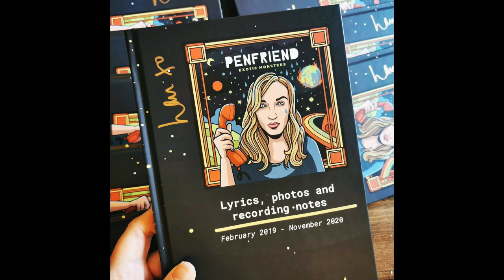We're so close...can we do this?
It ended up at #24 in the Official UK Album Chart and #5 in the Independent Album Chart. Thank you!!!

26th May 2021 - We’re so close…can we do this?! My new album “Exotic Monsters” could smash into the UK Top 40 Albums Chart this Friday - but I need your help. We only have until 11.30am on Thursday 27th May for any additional sales to be counted, so if you’d like to get involved - please go go go!

I don’t value what I make based on numbers, but I think it’s exciting when independent voices get a chance to sneak up alongside major label artists and have a seat at the table.

I’m not trying to break into the mainstream, but I like showing them what we can achieve when we all pull together, and it means so much to me that my music is something people want to get behind.

More than anything, I would love you to listen to “Exotic Monsters” - I made these songs for you.

Love from The Launchpad,
Laura xxx

Thank you for supporting this independent artist!

Laura Kidd is a music producer, songwriter and digital polymath based in Bristol, UK.

Starting her music career as a bassist and vocalist for hire, she toured the world and achieved her childhood dream of appearing on Top Of The Pops (three times!) with Tricky, A-Ha, Viv Albertine (The Slits), Lil’ Chris, Alex Parks and Duncan James (Blue), as well as singing on screen with David Bowie in the Ricky Gervais TV series, “Extras”.

From 2010 to 2019 Laura created her own audiovisual world under the moniker She Makes War. In that time she released four full-length solo albums and sixteen music videos, playing 600 shows with artists from The Brian Jonestown Massacre to Juliana Hatfield, Frank Turner, Suede, Carina Round (Puscifer), Amanda Palmer, Nadine Shah and Filthy Friends.

Since then, she has been making music as Penfriend. Part reinvention, part reckoning with a more confident, wiser self, her new project is a deliberate call for more meaningful connection at a time of cheap dopamine highs and increasing depersonalisation.

Inviting her loyal audience to be a meaningful part of proceedings from Penfriend’s inception was central to Laura’s refocused musical mission, so she created The Correspondent’s Club. This friendly community is a natural evolution of a decade of wildly successful crowdfunding and a way to celebrate and appreciate the individuals who really keep the wheels turning – music fans.

In 2020, alongside the first two standalone Penfriend singles “Everything Looks Normal In The Sunshine” and “The Only Way Out Is Through”, Laura launched her podcast series “Attention Engineer”. Featuring deep conversations with fellow artists on creativity, grit and determination, guests include Corin Tucker (Sleater-Kinney), Tanya Donelly (with whom Laura recorded a duet in 2016), Frank Turner, Bernard Butler, Sadie Dupuis (Sad13 / Speedy Ortiz) and J. Willgoose, Esq. (Public Service Broadcasting). The weekly show will continue throughout 2021.

Thanks for visiting xx